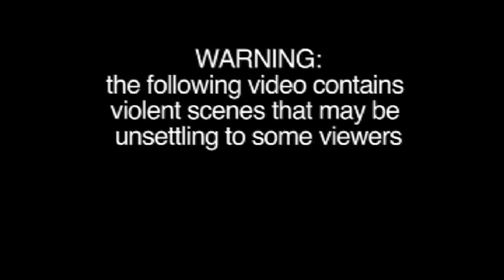M.I.A. - Born Free (Official Video Clip) (Punishment Patée mix) [HD]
POMODORO TONE STYLE